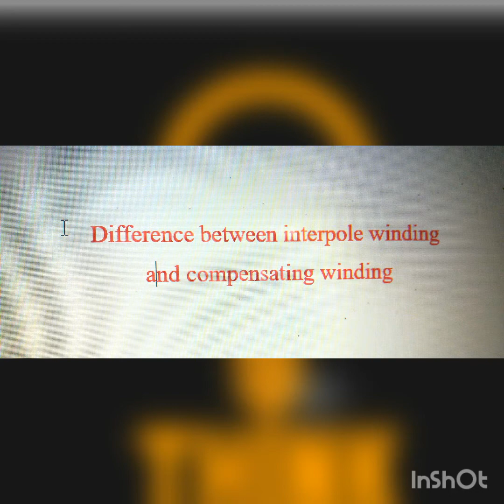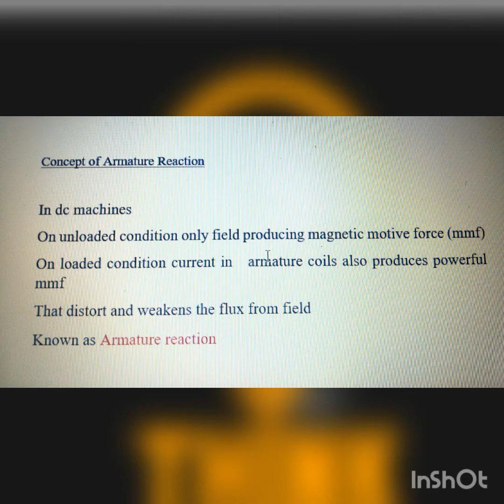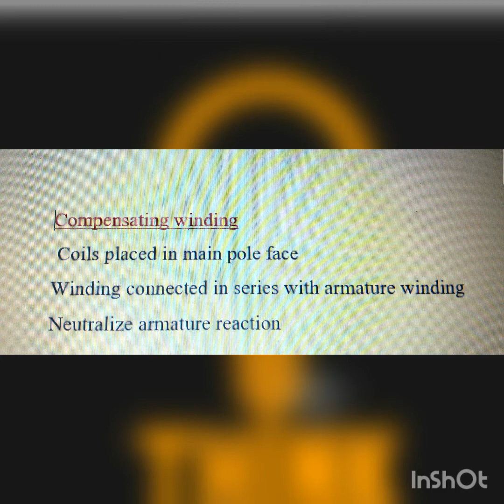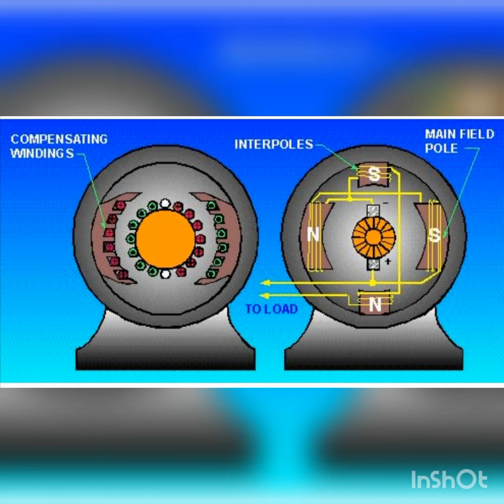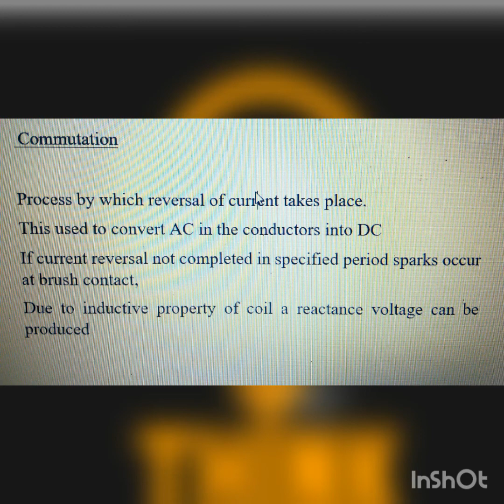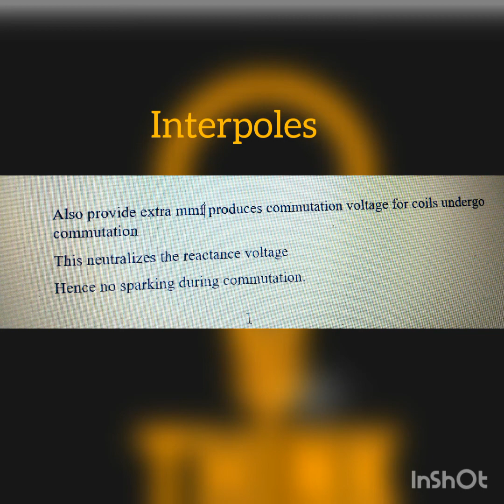Difference between interpole winding and compensating windings